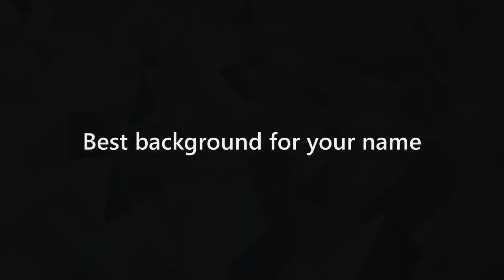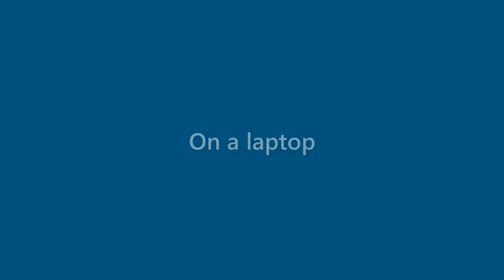Sarah Roy - appearance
Name Look - Sarah Roy - appearance. In this video we present "Sarah Roy" name look and feel in various scenarios.
This video will cover:
How does "Sarah Roy" look as a personal letterhead?
How does "Sarah Roy" look on a business card?
How does "Sarah Roy" look on a computer/laptop screen?
How does "Sarah Roy" look with different background colors?
How does "Sarah Roy" look with various fonts?